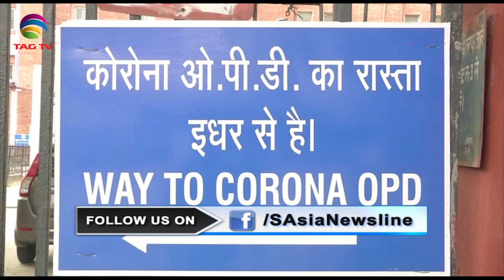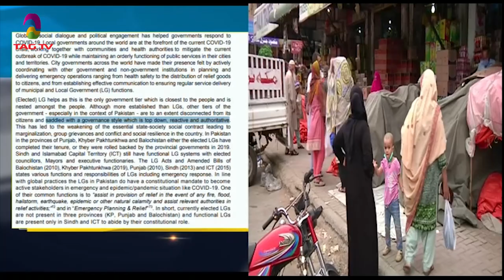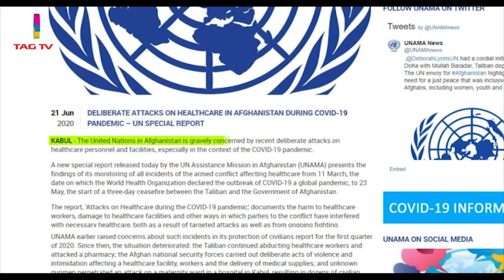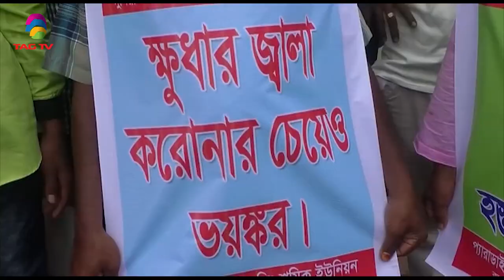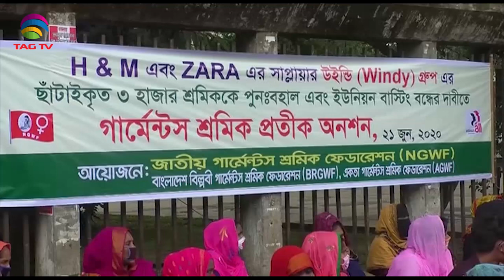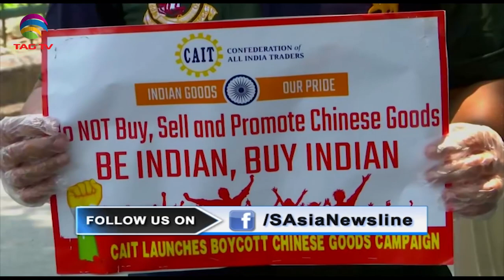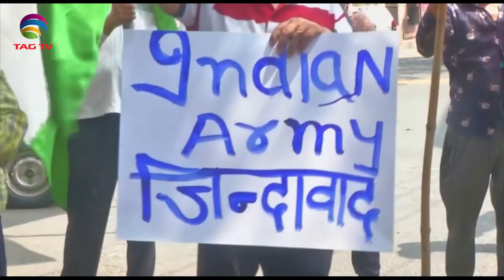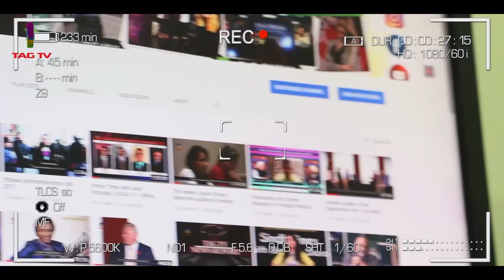South Asia Newsline Special Delhi Bulletin June 22, 2020 - TAG TV Super Prime